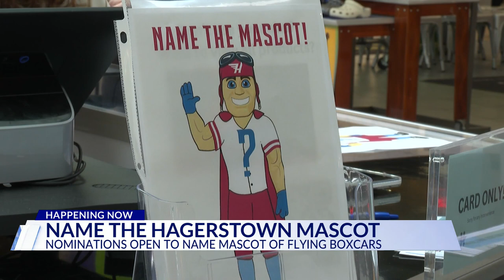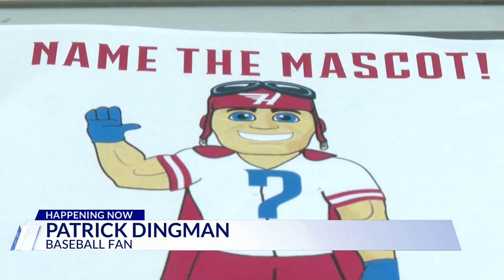Nominations open for the naming of the Hagerstown Flying Boxcars' mascot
First, it was the naming of the Hagerstown baseball team, now Hagerstown baseball lovers will have the opportunity to name the mascot of the flying boxcars.